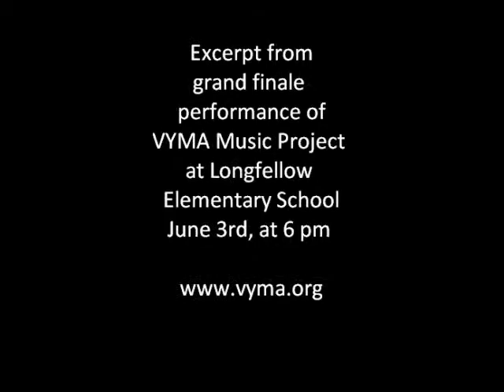VYMA_June3_Longfellow.wmv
A few short selections from the grand finale performance of the Longfellow Elementary school.  The Pasadena VYMA Music Project at Longfellow Elementary Scool.    for more info.